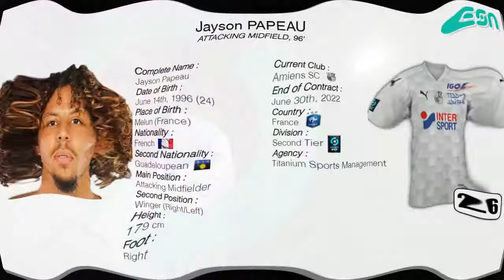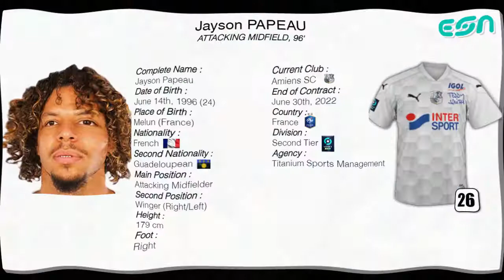Jayson Papeau | Attacking Midfield 96' 🇨🇵🇬🇵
Complete Name :

Jayson Papeau

Date of Birth :

June 14th, 1996 (24)

Place of Birth :

Melun (France)

Nationality :

French

Second Nationality :

Guadeloupean

Main Position :

Attacking Midfielder

Second Position :

Winger (Right/Left)

Height :

179 cm

Foot :

Right

Current Club :

Amiens SC

Country :

France

Division :

Second Tier

Agency :

Titanium Sports Management